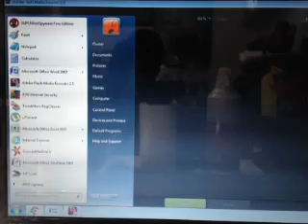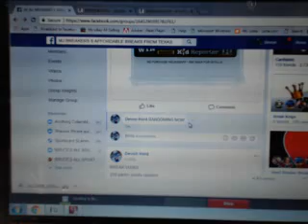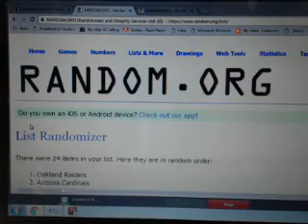SKUNK BONUS BREAK MJ363